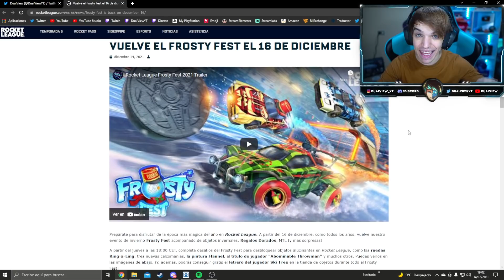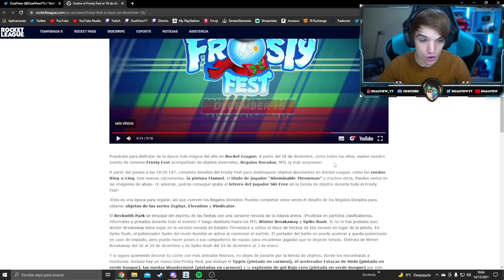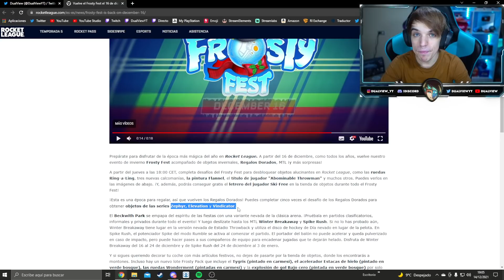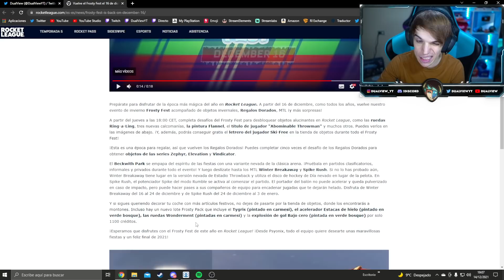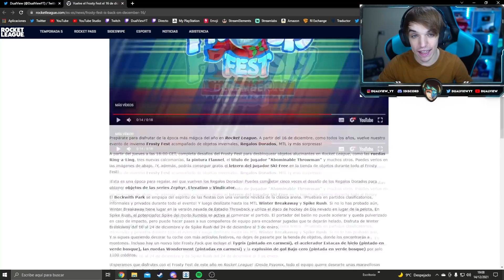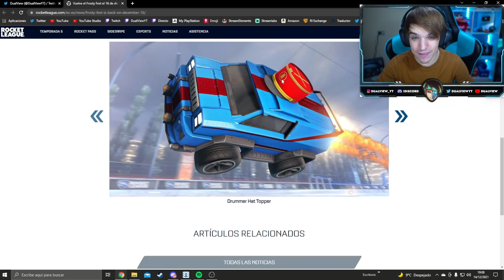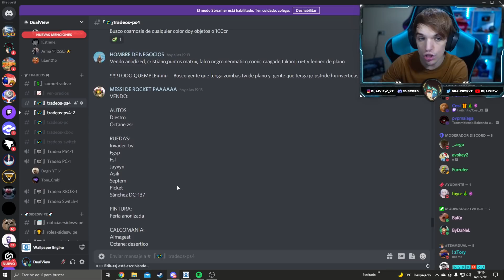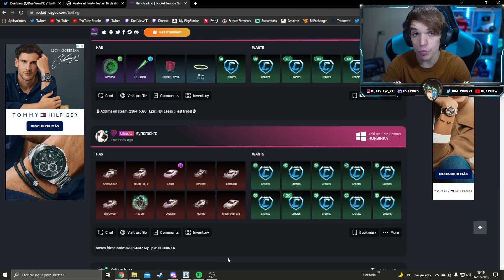NUEVO EVENTO DE ROCKET LEAGUE FROSTY FEST 🎁 REGALOS DE ORO Y OBJETOS POR NAVIDAD!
Rocket league nuevo evento frosty fest 2021 vuelve la navidad con regalos de oro y nuevos objetos